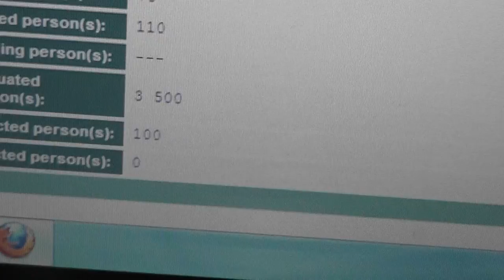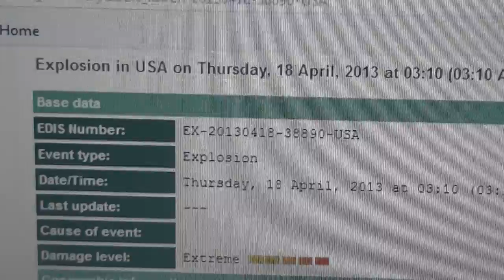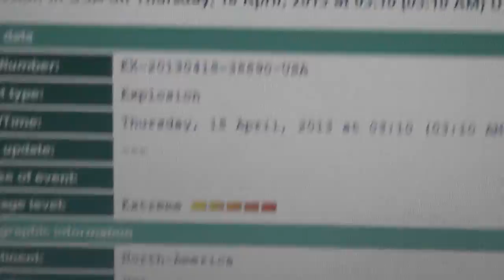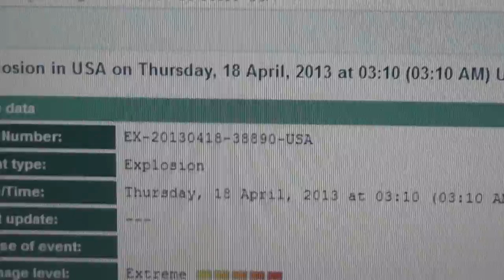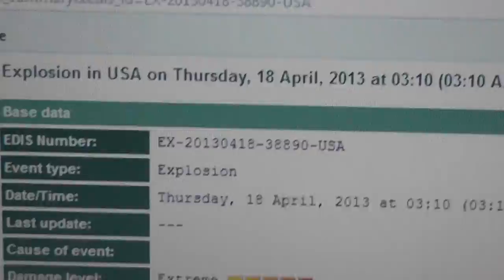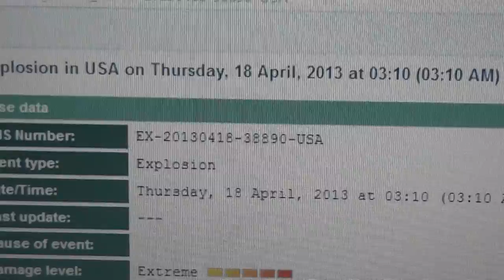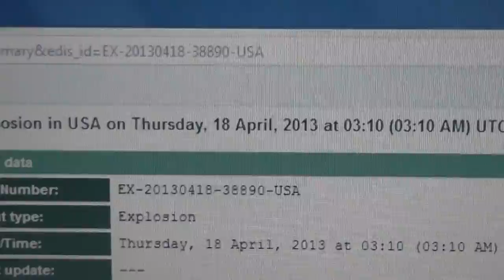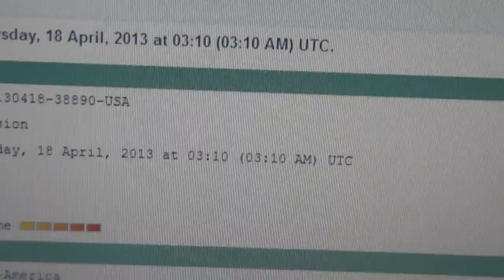04-17-2013 My Thoughts on the Waco Bomb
My heart is breaking to see this country fall into a Tyrannical Empire, Where we the the people have a document called the constitution has completely been destroyed by some spoiled insane rich brats ...Stop blaming the citizens and blame the real problem...Lets unite Peacefully and restore humanity...I mean its not just the USA ..It is this Global Empire..Here is a link of what Israel did in Feb making fun of a government false flag terrorist attack 9/11